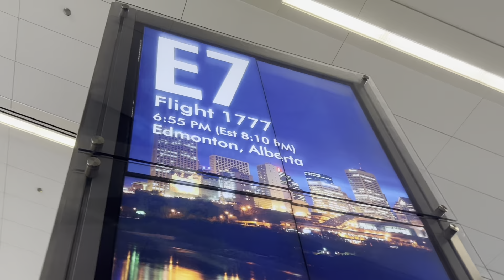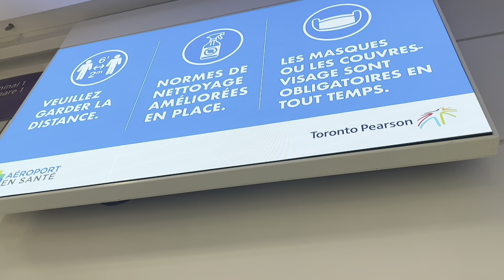Toronto Trip Day 1